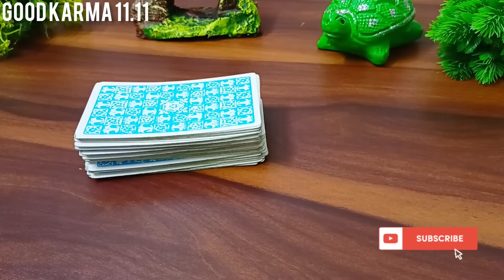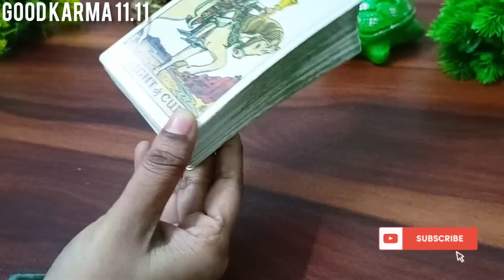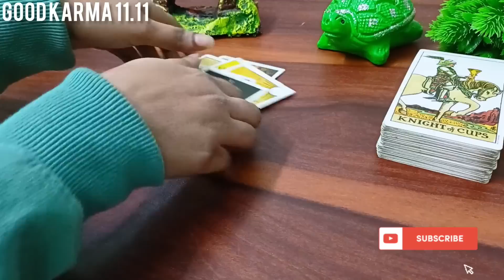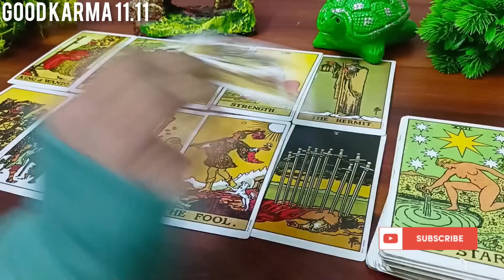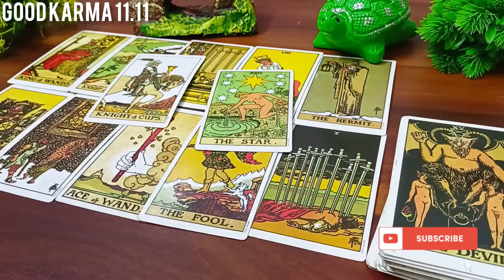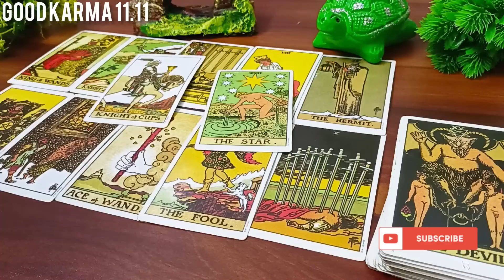💫 लोगो की नज़र में आपकी छवि कैसी है 🤔Tarot Card Reading 🃏 Timeless Guidance 🔮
Hello Everyone 🤗